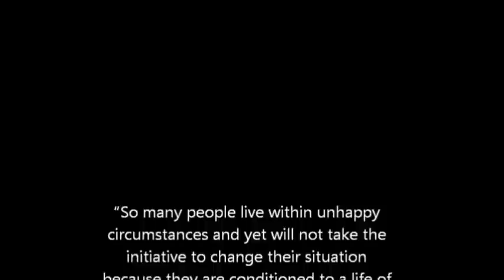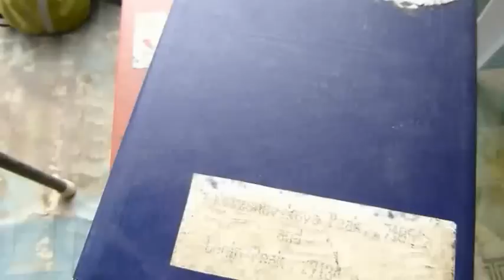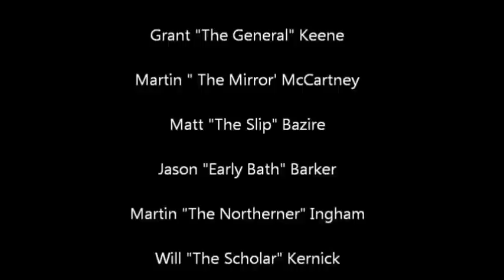Part 2 - Adventure Peaks - Peak Communism (Somoni) & Korzhenevskaya